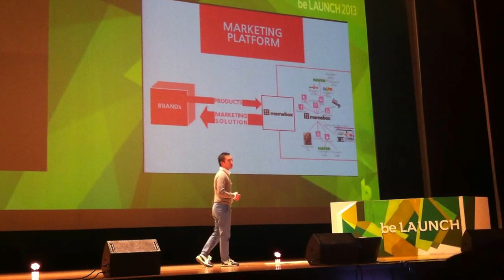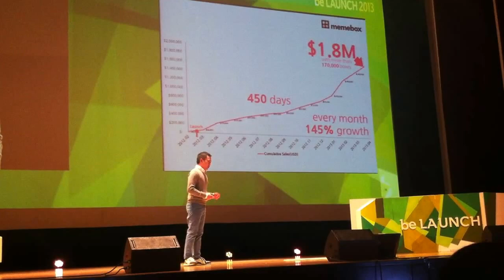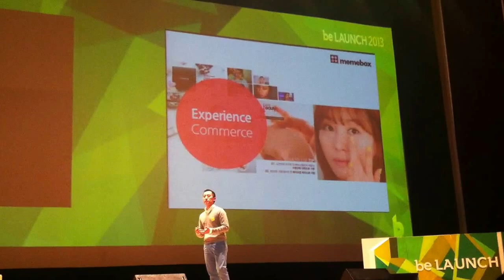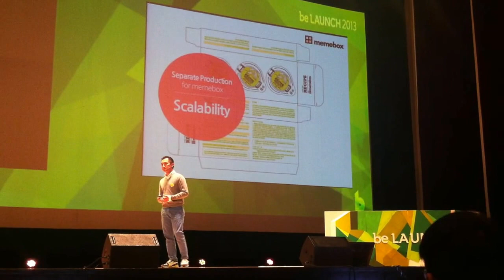미미박스 하형석 대표, 5분 영어 스피치로 시선 집중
You are here: Home / Trade Show / conference & event / [beLAUNCH 2013 영상] 미미박스 하형석 대표, 5분 영어 스피치로 시선 집중
[beLAUNCH 2013 영상] 미미박스 하형석 대표, 5분 영어 스피치로 시선 집중

국내 최초 뷰티 섭스크립션 기업 '미미박스 공동설립자 하형석 CEO가 국내 최대 스타트업(신생벤처) 및 IT산업 컨퍼런스 'beLAUNCH 2013′에서 인상적인 5분 영어 스피치를 진행해 눈길을 끌었다.
미미박스는 매달 최신 트렌드의 다양한 뷰티 제품들로 구성된 뷰티박스를 제작해 가입 고객에 발송하는 서비스를 진행하고 있다.
한편 5월 1일 개최된 beLAUNCH 2013은 오늘부터 3일까지 서울 코엑스(COEX) 오디토리움에서 진행된다. beLAUNCH는 매년 열리는 스타트업의 축제로 1500여 명의 디지털 네이티브가 주축이 돼 참여하는 다이내믹한 컨퍼런스다.
또한 'Revolution'이라는 주제로 혁신적인 스타트업을 발굴하고 그 성장을 돕는 최대의 쇼케이스이다. 실리콘밸리와 한국을 비롯해 뉴욕, 유럽, 아시아 등 국내뿐 아니라 해외의 저명한 벤처 기업가, VC, 투자자 등이 이번 beLAUNCH 2013의 스피커로 대거 참여한다.
belaunch 2013 행사의 구성을 살펴보면 200여 개의 지원 스타트업 중 선정된 20개의 스타트업의 경쟁 무대 '스타트업 배틀', 60여개의 국내외 스타트업들이 선보이는 혁신적인 서비스 및 상품들을 만날 수 있는 '스타트업 부스', 여러 분야의 전문가들이 무대 위에 모여 그들의 지식과 통찰력을 전달하는 '패널 세션', 성공한 창업가들이 그들의 굴곡진 경험과 아픔, 영광의 스토리를 말하는 '창업가 세션' 등 다채로운 프로그램으로 구성했다.
한편 이번 belaunch 2013에는  beLAUNCH와 KOTRA가 준비한 '특별 VC 세션', 실리콘 밸리의 대표 투자자와 한국의 대표 투자자가 말하는 '투자자의 마음' 등 다양한 세션을 통해 국내 외의 생생한 테크 및 벤처 생태계의 소식, 글로벌 진출 전략, 창업 및 성공스토리도 들을 수 있다.